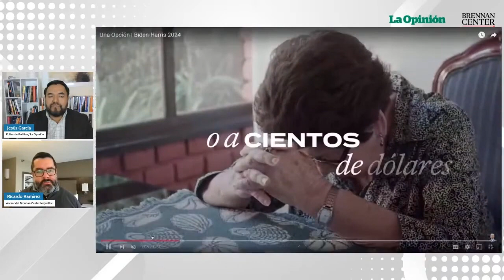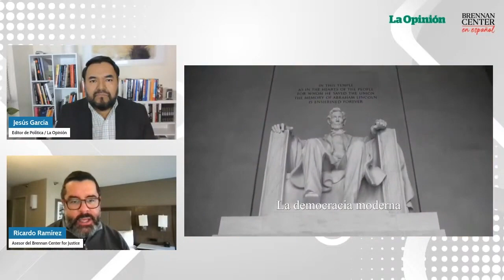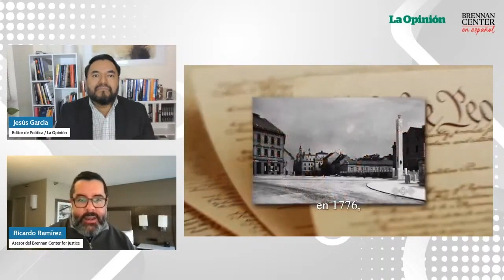¿Cuáles son las diferencias en anuncios de Biden, Trump y Kennedy dirigidos a latinos? | La Opinión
Las campañas del presidente Joe Biden, de Donald Trump y Robert F. Kennedy Jr. difunden anuncios dirigidos a latinos en 2024, pero hay marcadas diferencias, incluido el hecho de que Trump está reciclando su spot del 2020.